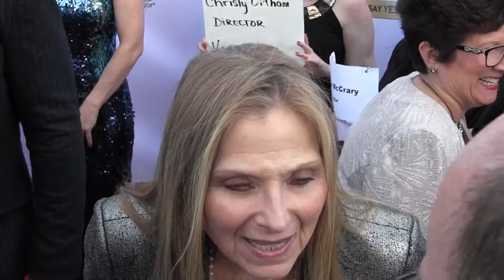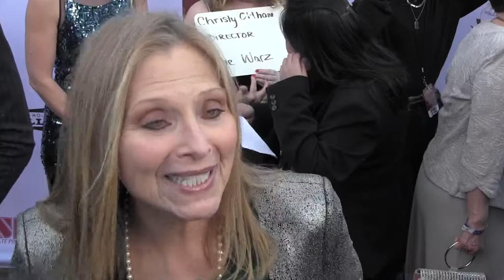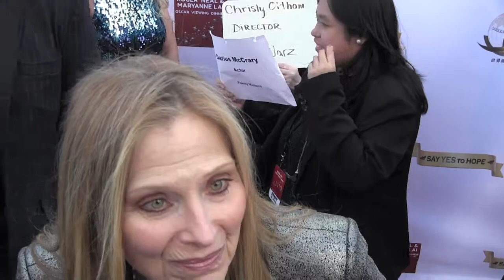Roslyn Kind, half-sister of Streisand, a talent in her own right (Oscar Viewing party in Hollywood)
Roslyn Kind, half-sister of Streisand, discusses being a talent in her own right in a performer family which includes Elliot Gould and her nephew, Jason Gould, with whom she duets. (At Roger Neal's Oscar Viewing party in Hollywood). She released "Save the Country" and "Light of Love."